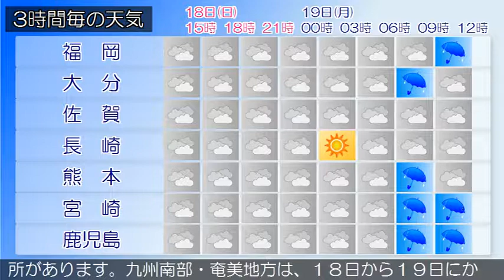2019/08/18 九州地方の天気予報 昼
九州北部地方は、気圧の谷の影響により概ね曇りで、雨の降っている所があります。１８日の九州北部地方は、気圧の谷の影響により概ね曇りで、雨の降る所があるでしょう。福岡県では、高温が予想されるため熱中症など健康管理に注意してください。鹿児島県では、１９日にかけて落雷、突風、急な強い雨に注意してください。九州南部・奄美地方は、曇りで雨が降っている所があります。九州南部・奄美地方は、１８日から１９日にかけて気圧の谷や湿った空気の影響を受けるでしょう。